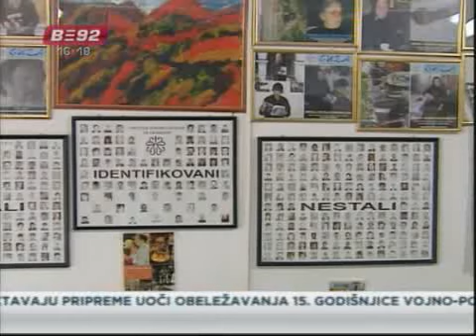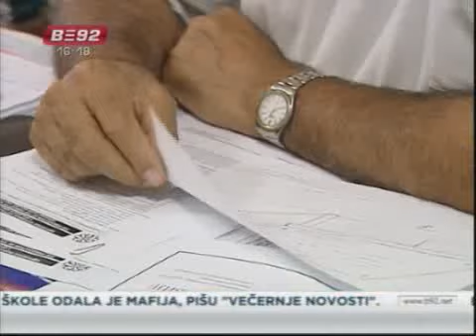Godišnjica hrvatske akcija Oluja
U Srbiji će sutra biti obeležena 15. godišnjica napada na područje bivše
Republike Srpske Krajine u Hrvatskoj i 13 opština u Bosni i Hercegovini, u
kome su hrvatske i muslimanske snage ubile oko 2.650 i proterale oko 250.000
Srba. Prognani u operaciji "Oluja" još čekaju identifikaciju nestalih
članova porodice, povratak imovine i mogućnost povratka.